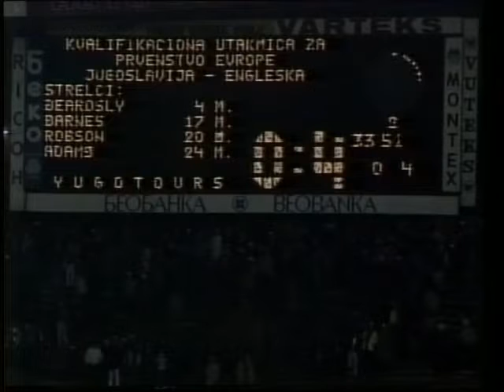Jugoslavija - Engleska 1:4 11.11.1987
Beograd, 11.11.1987. Stadion Crvene zvezde
Kvalifikacije za Evropsko prvenstvo Gledalaca: 70000
Sudija: Michell Vautrot (Fra)

Jugoslavija

1-4 (0-4)

Engleska

Mauro Ravnić 6 (Rij) Peter Shilton
Zoran Vujović 29 (Bor; Fra) Gary Stevens
Mirsad Baljić 22 (Zel) Kenny Sansom
Srečko Katanec 15 (Par) Trevor Steven
Marko Elsner 12 (Czv) Tony Adams
Faruk Hadžibegić 26 (Soc; Fra) Terry Butcher
Marko Mlinarić 15 (Dzg) Neil Webb
Fadil Vokri 12 (Par) Peter Beardsley
Mehmed Baždarević 30 (Soc; Fra) Gary Lineker

Selektor Selektor
Ivan Osim 11 Bobby Robson

Zamene Zamene
27′ Milan Janković (ReM; Spa) 8  Elsner 76′ Peter Reid  Robson
46′ Vladan Radača (Rad) 1  Ravnić 83′ Glenn Hoddle  Webb

Strelci Strelci
1-4 (80′) Srečko Katanec 1st 0-1 (4′) Peter Beardsley
  0-2 (17′) John Barnes
  0-3 (20′) Bryan Robson
  0-4 (24′) Tony Adams

Žuti kartoni Žuti kartoni
Stojković –